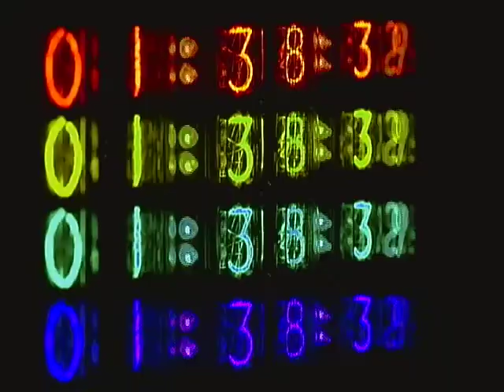Eagle News Year 11 Episode 27